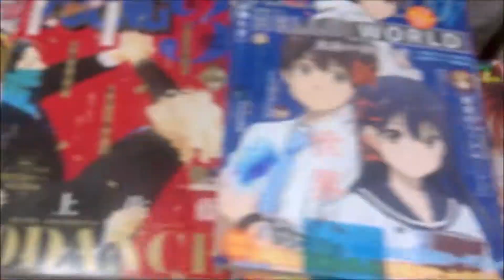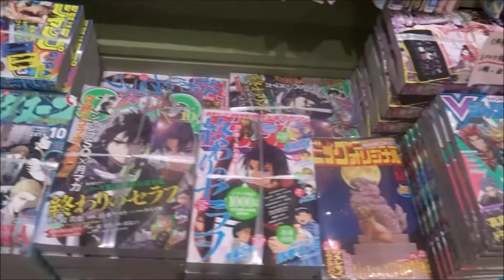Sho-Comi(少女コミック) 2019年 /20 号 19号「同・級・生！！」池山田剛【小学館】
Sho-Comi(少女コミック) 2019年 9/20 号 19号「同・級・生！！」池山田剛【小学館】

500万回再生達成
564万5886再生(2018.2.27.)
3年間で動画1万本
Hiroshima Prefecture
Itsukushima Shrine
 毎日投稿
広島youtuber
次世代 youtuber
１日10万回再生
１００万回以上再生されている動画、チャンネル